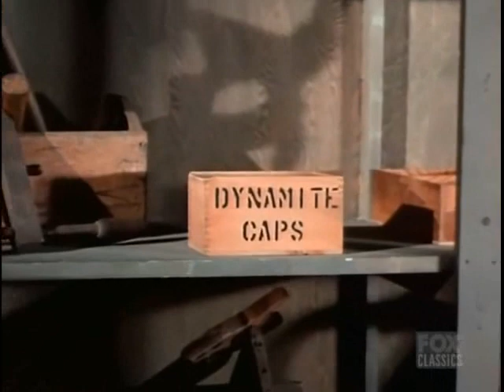Bonanza S10E19 Company of Forgotten Men (February 2, 1969)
A group of retired Army veterans plan to rob a mint with the help of Candy. James Gregory guest stars.